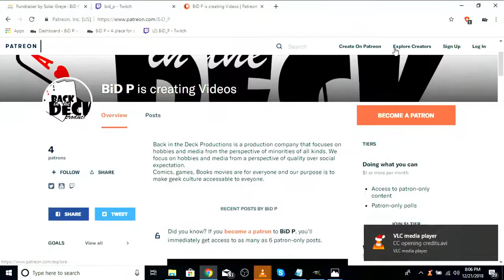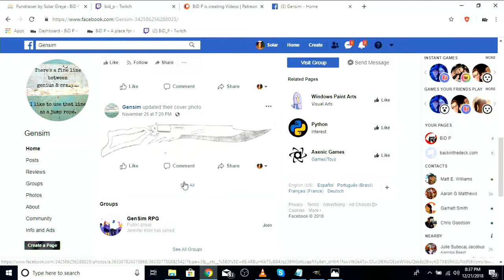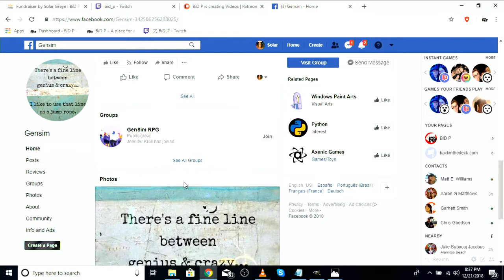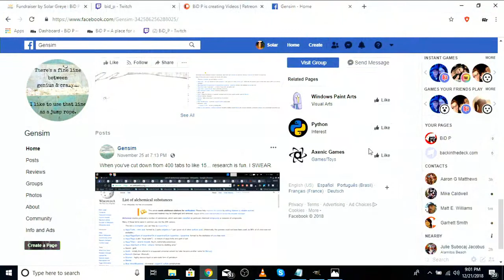Coffee and Conversation 12-21-12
Today we sit down with Gensim RPG creators Steve Lopez and Daniel Calfy To discuss their gaming App.